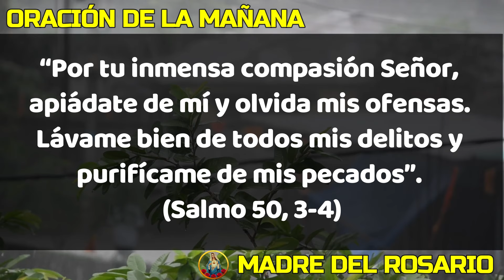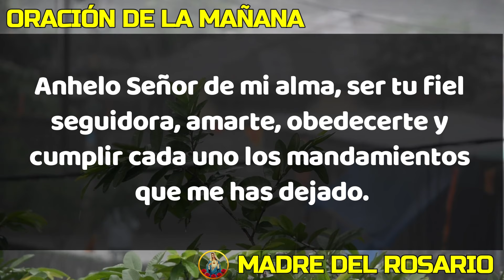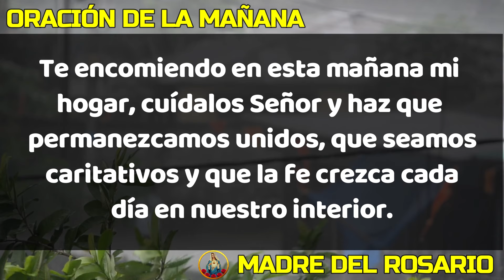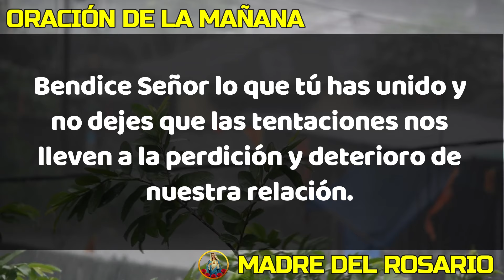☀️ ORACION DE LA MAÑANA ☀️ MARTES 18 DE JUNIO DE 2024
Dios los bendiga abundantemente y nuestra Madre del Rosario interceda por cada uno de nosotros. MARTES 18 DE JUNIO 2024.